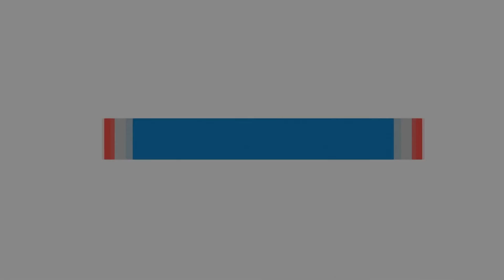ব্রিটেনের ইতিহাসে সবচেয়ে দীর্ঘ সময় ধরে রাজসিংহাসনে রানি দ্বিতীয় এলিজাবেথ চলে গেলেন না ফেরার দেশে